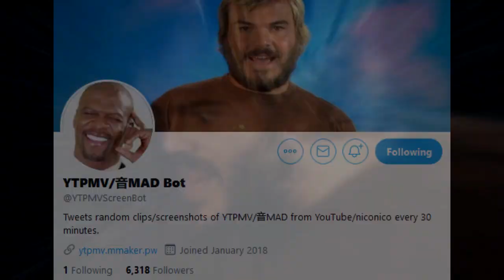YTPMV Podcast Ep 4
The fourth episode of the YTPMV podcast features @MMakerHatesYouTube, a passionate gamer that likes to game. In recent, MMaker has shot up to become one of the most visually impressive YTPMVers out there. His resume also includes hosting the illustrious Glorious Octagon of Destiny collab, which I'm sure many agree to be an instant classic.

I got the chance to meet MMaker at MAGFest 2020, and he's just as pleasant and down to earth as he is online. In this episode, we talk about hosting the Octagon collab, how it feels to be perpetually new within the community, MAGFest, and his thoughts about the "Otomad vs YTPMV" war.

The YTPMV Podcast aims to bring a serious discussion around YTPMV and its surrounding communities. You can expect various different topics, ranging from videos to real life issues and beyond.